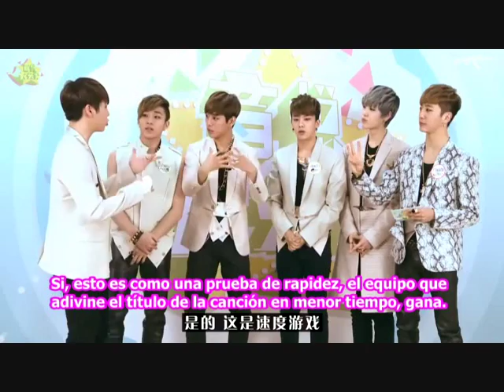[ESP] B.A.P - Yinyuetai (2/2)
Al principio no se pegaron los subtitulos (no los seleccione mientras los pasaba, que inteligente) pero los agregue como subtitulos a parte, activen los subtitulos para verlos, no es mucho pero si no, no se entiende una parte.

Do not redistribute/claim as your own.
Please do not take out without credit, and please do not post on external sites without permission.

[All rights to TS ENT]